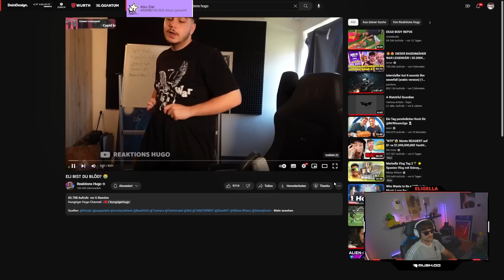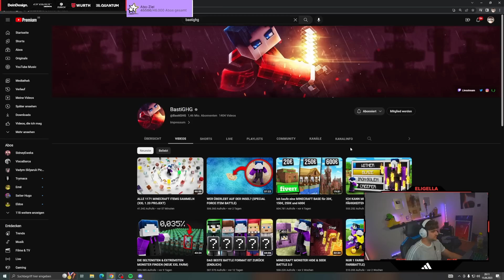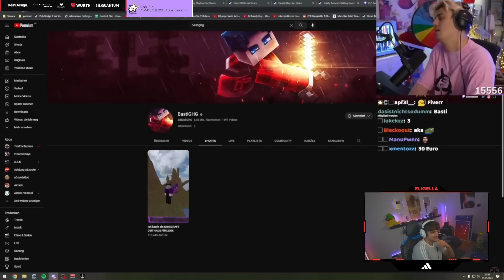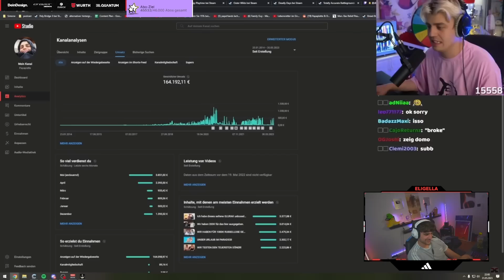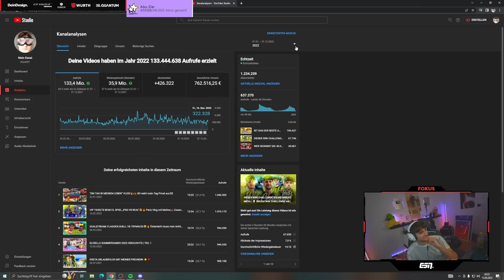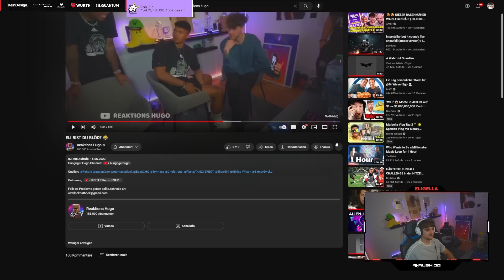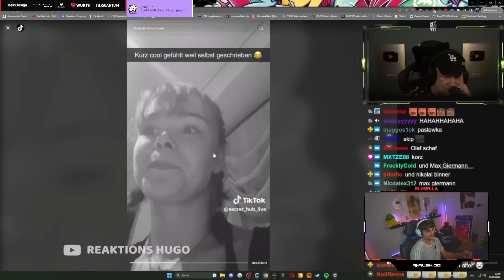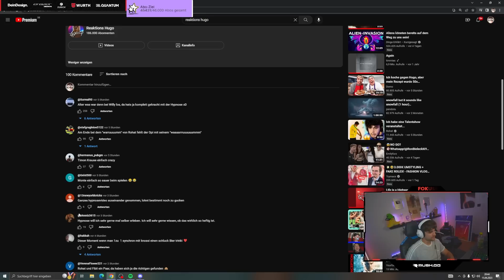Eli reagiert auf "ELI BIST DU BLÖD? 😂" von @ReaktionsHugo 🔥